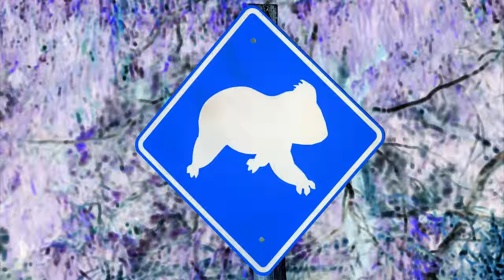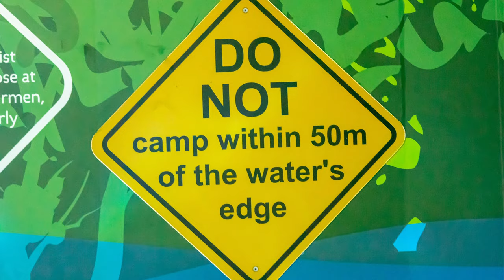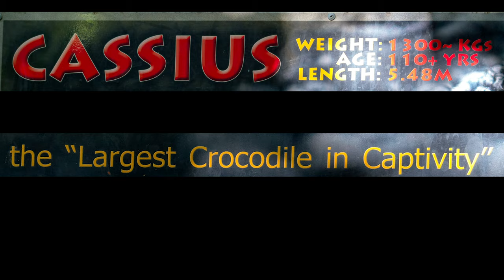Australian Animals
• Umbrella Pants
• Almost New
• Fluffing a Duck
• Black Vortex